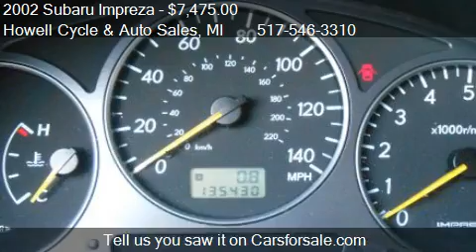2002 Subaru Impreza WRX - for sale in Howell, MI 48843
Howell Cycle and Auto Sales

Come test drive this 2002 Subaru Impreza WRX  for sale in Howell, MI.

Nice, Clean, Ready To Go Rare!!! Nothing Else To Say! Come On Down and See For Yourself, Test Drive It and Make Us An Offer. You Will Drive It Home With You.